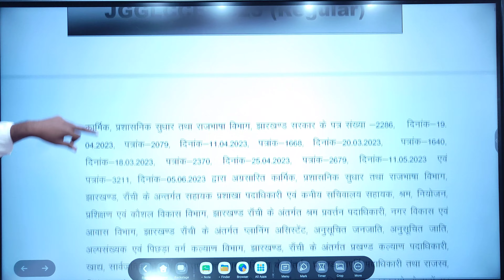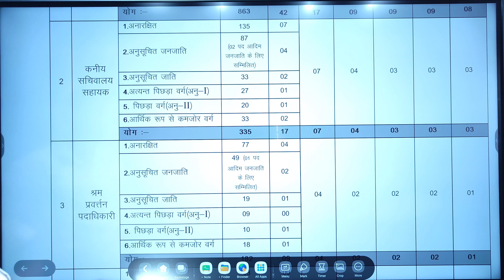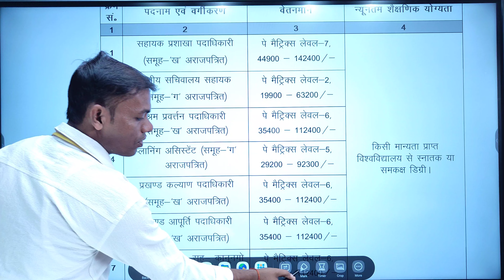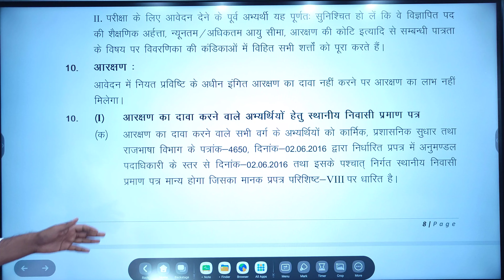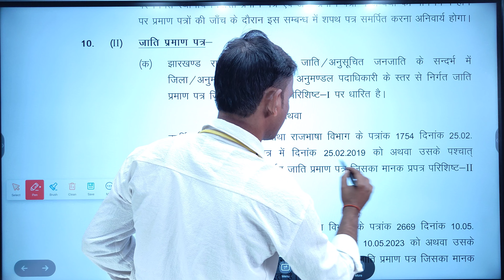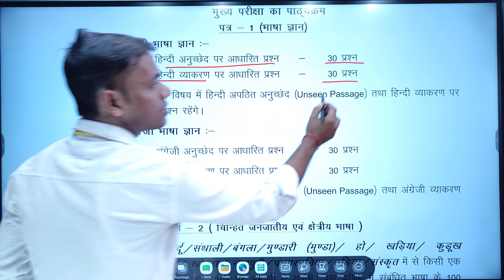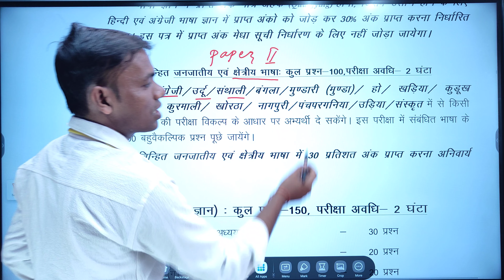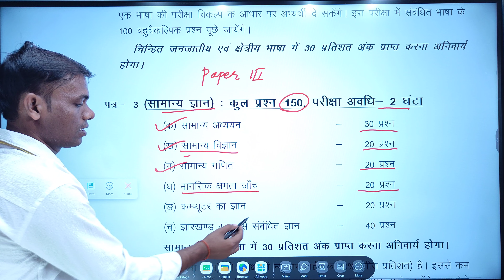ll JSSC_CGL SYLLABUS ll POST and SALARY ll ELEGIBILITY CRITERION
(ख) अंग्रेजी भाषा ज्ञान:-

() अंग्रेजी अनुच्छेद पर आधारित प्रश्न -

30 प्रश्न

30 प्रश्न

अंग्रेजी व्याकरण पर आधारित प्रश्न

इस विषय में अंग्रेजी अपठित अनुच्छेद (Unseen Passage) तथा अंग्रेजी व्याकरण पर आधारित प्रश्न रहेंगे।

पत्र- 2 ( चिन्हित जनजातीय एवं क्षेत्रीय भाषा)

हिन्दी/अंग्रेजी/उर्दू / संथाली/बंगला/मुण्डारी (मुण्डा) हो । खड़िया / कुडूख (उरांव) / कुरमाली / खोरठा / नागपुरी/पंचपरगनिया/उड़िया/संस्कृत में से किसी एक भाषा की परीक्षा विकल्प के आधार पर अभ्यर्थी दे सकेंगे। इस परीक्षा में संबंधित भाषा के 100 बहुवैकल्पिक प्रश्न पूछे जायेंगे।

जनजातीय एवं क्षेत्रीय भाषा का पाठ्यक्रम परिशिष्ट-XII पर धारित है।

पत्र -3 (सामान्य ज्ञान)

(क) सामान्य अध्ययनः-

इसमें प्रश्नों का उद्देश्य अभ्यर्थी की सामान्य जानकारी तथा समाज में उनके अनुप्रयोग के सम्बन्ध में उसकी योग्यता की जाँच करना होगा। वर्तमान घटनाओं और दिन-प्रतिदिन की घटनाओं के सूक्ष्म अवलोकन तथा उनके प्रति वैज्ञानिक दृष्टिकोण जैसे मामलों की जानकारी जिसे कि किसी मी शिक्षित व्यक्ति से अपेक्षा की जाती है। इसमें झारखण्ड भारत और पड़ोसी देशों के संबंध में विशेष रूप से यथा संभव प्रश्न पूछे जा सकते हैं। सम-सामयिक विषय वैज्ञानिक प्रगति राष्ट्रीय / अंतर्राष्ट्रीय पुरस्कार भारतीय भाषाएँ पुस्तक लिपि राजधानी मुद्रा खेल-खिलाड़ी महत्त्वपूर्ण घटनाएँ। भारत का इतिहास संस्कृति भूगोल पर्यावरण आर्थिक परिदृश्य स्वतंत्रता आंदोलन भारतीय कृषि तथा प्राकृतिक संसाधनों की प्रमुख विशेषताएँ एवं भारत का संविधान एवं राज्य व्यवस्था देश की राजनीतिक प्रणाली  पंचायती राज सामुदायिक विकास पंचवर्षिय योजना।

झारखण्ड राज्य की मौगोलिक स्थिति एवं राजनीतिक स्थिति की सामान्य जानकारी।

🎯प्राचीन भारतीय इतिहास के साहित्यिक स्रोत भारतीय ll प्राचीन भारत का साहित्यिक स्रोत ll Ancient
🎯historyइतिहास का महत्वपूर्ण हिस्सा हैं और हमें प्राचीन काल की समझने में मदद करते हैं। ये स्रोत विभिन्न कालों में लिखे गए थे और विभिन्न भाषाओं में हैं।

🎯वेदग्रंथ: वेद भारतीय साहित्य के प्राचीनतम और महत्वपूर्ण स्रोत माने जाते हैं। ये छ: प्रमुख वेद हैं - ऋग्वेद यजुर्वेद सामवेद अथर्ववेद।

🎯पुराण: पुराण भारतीय साहित्य में ऐतिहासिक धार्मिक और कल्याणकारी कथाओं का संग्रह होता है। महाभारत के साथ ही भागवत पुराण  रामायण  विष्णु पुराण शिव पुराण आदि महत्वपूर्ण पुराण हैं।

🎯इतिहासिक ग्रंथ: भारतीय इतिहास को विस्तार से वर्णन करने वाले ग्रंथ जैसे कि महाभारत रामायण अर्थशास्त्र का ग्रंथ अर्थशास्त्र है  जो चाणक्य द्वारा लिखा गया था।

🎯बौद्ध और जैन ग्रंथ: बौद्ध धर्म के ग्रंथ तिपिटक और अनुगीता हैं जबकि जैन धर्म के ग्रंथ आगम हैं। इनमें उपदेश और धर्म के सिद्धांत होते हैं।

🎯गुप्त लेखन और अशोकान शिलालेख: गुप्त साम्राज्य के लेखन और अशोक के शिलालेख प्राचीन भारतीय इतिहास के महत्वपूर्ण स्रोत हैं  जो हमें उनके शासनकाल के बारे में जानकारी प्रदान करते हैं।

🎯इन स्रोतों के माध्यम से हमें प्राचीन भारतीय समाज संस्कृति धर्म राजनीति और इतिहास के बारे में महत्वपूर्ण जानकारी प्राप्त होती है।